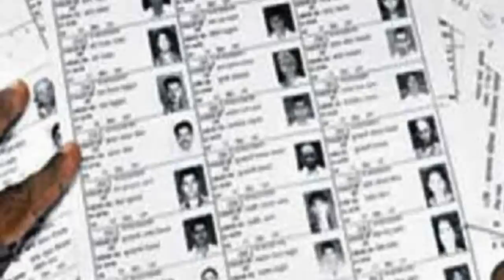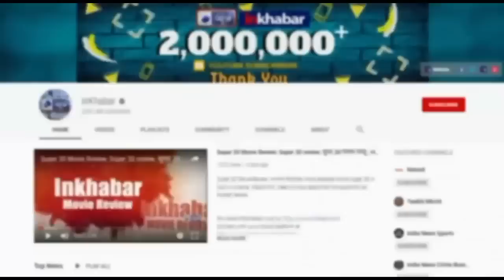Meeting in PMO on Common Voter List: मोदी सरकार ने एक वोटर लिस्ट की दिशा में बढ़ाया कदम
मोदी सरकार का पूरे देश में लोकसभा व विधानसभा एक साथ कराने का सपना है लेकिन राजनीतिक दलों के विरोथ के कारण उस पर आगे नहीं बढ़ पा रही है, इस बीच एक  मतदाता सूची पर काम शुरू किया है. मतलब लोकसभा, विधानसभा व स्थानीय निकाय चुनाव के लिए कामन वोटर लिस्ट हो. राज्य सरकारों के बीच सहमति बनाने और विधायी बदलाव करने पर विचार करने के लिए प्रधानमंत्री के प्रधान सचिव पी के मिश्रा की अध्यक्षता में हाल में अहम बैठक हुई है.
PMO is considering on common voter list on the lines of One Nation one Election.